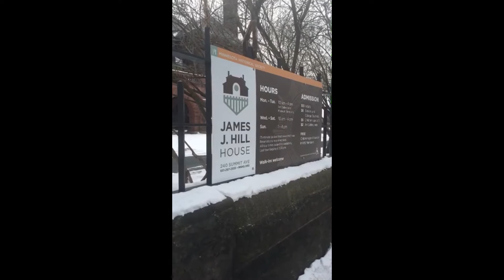James J Hill Date Night | Snapchat Stories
I planned a date for Anahita and I to tour the historic home of James J Hill. We were both amazed by the magnitude of this home and design details.

Snapchat • iamDanami